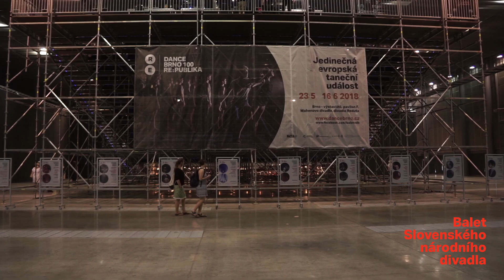Festival DANCE BRNO 100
- Brno Exhibition Centre, Pavilion F
- Mahen Theatre
- Reduta Theatre

DANCE BRNO 100 was the first edition of festival DANCE BRNO and a unique European dance event closely linked to the 25-year tradition of the Tanec Brno festival. In 2018, the City of Brno joined in the nationwide celebration of the founding of our state with the RE:PUBLIKA 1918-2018 festival. This grand project was based on several key events, one of which is the DANCE BRNO 100 festival. The National Theatre Brno invited dance troupes from the successor states of the Habsburg monarchy. For the first time in history, ensembles from the national theatres of Poland, Slovakia, Serbia, Austria, Slovenia, Ukraine, Croatia, Hungary and the Czech Republic (Czech National Ballet and Ballet of the National Theatre Brno) performed in a single place. The Ballet of the National Theatre Brno (Ballet NdB) opened the festival with the premiere of its Amadeus MozArt at the Reduta Theatre. A festival of national ballets from so many countries was a miracle!

Festival DANCE BRNO 100 / 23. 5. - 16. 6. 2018 /

- Brno - výstaviště, pavilon F
- Mahenovo divadlo
- divadlo Reduta

DANCE BRNO 100 byl první ročník festivalu DANCE BRNO. Šlo o jedinečnou evropskou taneční událost úzce navazující na tradici 25 ročníků festivalu Tanec Brno. Město Brno se v roce 2018 připojilo k celorepublikovým oslavám vzniku našeho státu festivalem RE:PUBLIKA 1918 – 2018. Tento rozsáhlý projekt se opíral o několik klíčových akcí, a právě jednou z nich byl festival DANCE BRNO 100. Národní divadlo Brno pozvalo taneční soubory nástupnických republik habsburské monarchie. Poprvé v historii se tak na jednom místě představily soubory Národních divadel Polska, Slovenska, Srbska, Rakouska, Slovinska, Ukrajiny, Chorvatska, Maďarska a České republiky (Balet Národního divadla v Praze a Balet NdB). Balet Národního divadla Brno zahájil festival svojí premiérou inscenace Amadeus MozArt v divadle Reduta. Festival neměl svým záběrem ve střední Evropě obdoby. Festival sestavený z představení národních baletů z tolika zemí byl doslova zázrak!

- Mahen Theatre
- Reduta Theatre

- Mahenovo divadlo
- divadlo Reduta